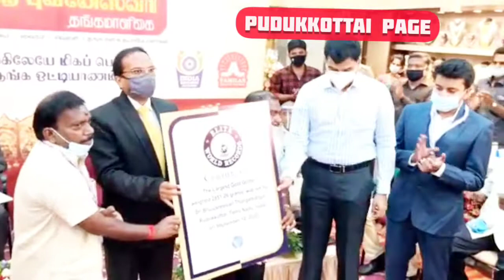2.8கிஎடையில் உலகிலேமிகப்பெரிய ஒட்டியானசாதனைபுதுக்கோட்டை புவனேஸ்வரிதங்க மாளிகைக்குஉலகசாதனை சான்றிதழ்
* 2.85 கிலோ எடையில் உலகிலே மிகப்பெரிய கலை எழில் மிக்க தங்க ஒட்டியானம் செய்து சாதனை படைத்த புதுக்கோட்டை புவனேஸ்வரி தங்க மாளிகைக்கு உலக சாதனை சான்றிதழ் வழங்கும் நிகழ்ச்சி *

*புதுக்கோட்டை புவனேஸ்வரி தங்க நகை மாளிகையின் உலக சாதனை நிகழ்ச்சி*
 *புதுக்கோட்டை மாநகரில் தங்க நகை விற்பனையில் 40 ஆண்டுகளாக சாதனை படைத்து வரும் ஸ்ரீ புவனேஸ்வரி தங்கை நகை மாளிகை சார்பில் உலக வரலாற்றில் இடம் பெறும் வகையில் உலகிலேயே மிகப்பெரிய தங்க ஒட்டியானம் ஒன்றினை வடிவமைத்து சாதனை படைத்துள்ளது*

*இந்த தங்க ஒட்டியானம் ஆனது 2.85 கிலோ  கிராமில் அதிநவீன வேலைப்பாட்டுடன் எட்டு மாதங்களாக அதிநவீன தொழில்நுட்பத்துடன் பாரம்பரிய கலை சிறப்புடன் பொற்கொல்லர்கள் சிறப்பாக வடிவமைத்து உள்ளனர்*

*இதன் தொடர்பான நிகழ்வு  ஸ்ரீ புவனேஸ்வரி தங்கநகை மாளிகையின் நிறுவனர் அய்யா திரு சோமசுந்தர ஆச்சாரியார் அவர்களின் நினைவு தினத்தில் இன்று 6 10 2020 செவ்வாய்க்கிழமை காலை 10 மணி அளவில் கீழ ராஜ வீதியில் உள்ள தங்க நகை மாளிகையில் சிறப்பான முறையில் நடைபெற்றது*

*புதுக்கோட்டை காவல் கண்காணிப்பாளர் பாலாஜி சரவணன் முன்னிலை வகித்தார் நிகழ்ச்சியில் ஏசியா பசிபிக் எலைட் வேர்ல்டு ரெக்கார்டு அமைப்பின் தூதர் ஜவகர் கார்த்திகேயன் சிறப்பு விருந்தினராக கலந்துகொண்டார்*

*இந்தியன் ரெக்கார்டு அகடமி அசோஷியேட் எடிட்டர் ஜெகநாதன் தமிழன் புக் ஆப் தென்னிந்திய ஆய்வாளர் ராஜ்கிருஷ்ணா ஆகியோரும் கலந்து கொண்டனர்*

*நிகழ்ச்சியில் புவனேஸ்வரி தங்க நகை மாளிகை உரிமையாளர் சோம நடராஜன் சோம யோகநாதன் என் விஜய் ஸ்ரீநாத் ஆகியோர்  செய்திருந்தனர்